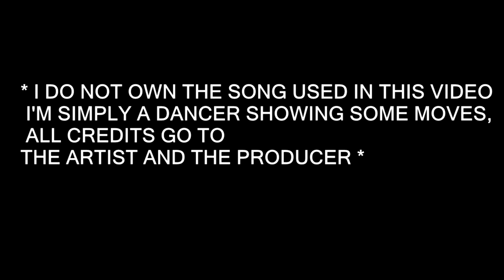Dragon Ball Super: Broly OST "Blizzard" (Freestyle Dance)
THANKS! FOR WATCHING! ALSO GUYS IF YOUR FANS OF DRAGON BALL PREPARE YOURSELF FOR THE ENGLISH DUB THEATRICAL RELEASE JANUARY 16 CHECK AND SEE IF A THEATER NEAR YOU WILL BE PREMIERING IT